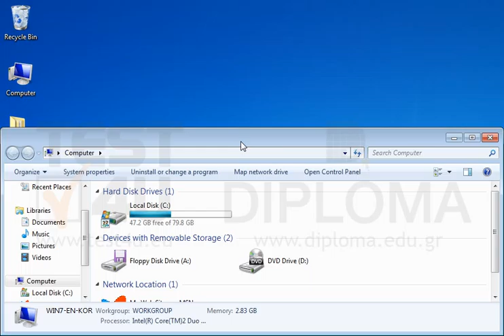Make sure Windows updates are installed every Monday at 9:00a.m. (09:00).